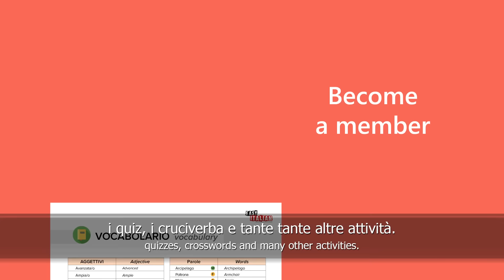Real Italian Pizza Recipe at Home | Easy Italian 114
Today we not only learn Italian, but also how to make Italian pizza! You are all invited to Raffaele's house to learn how to make pizza, and then of course to eat it !!

Oggi non impariamo solo l'italiano, ma anche come fare la pizza italiana! Siete tutti invitati a casa di Raffaele per imparare a fare la pizza, e poi ovviamente per mangiarla!!

Host: Raffaele Terracciano
Camera: Ida Marino